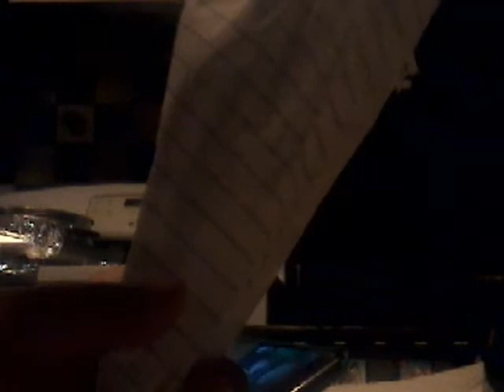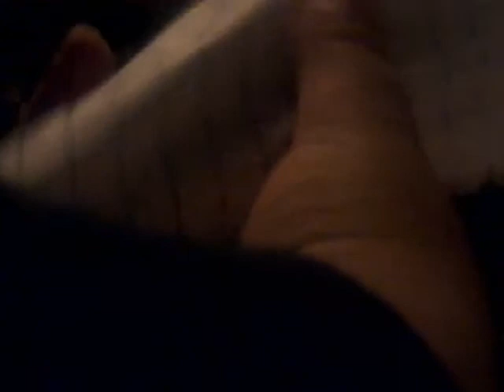March 8, 2019